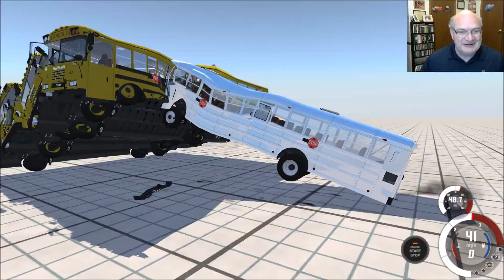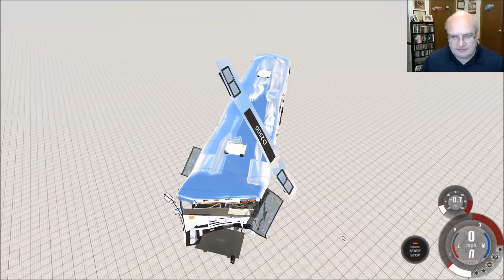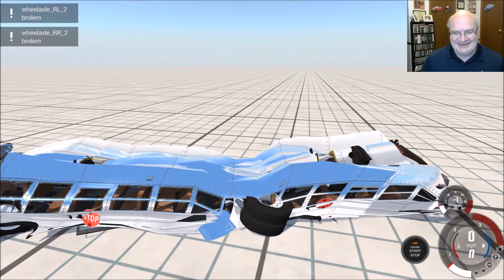BUS DESTRUCTION - BeamNG Drive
Heya!